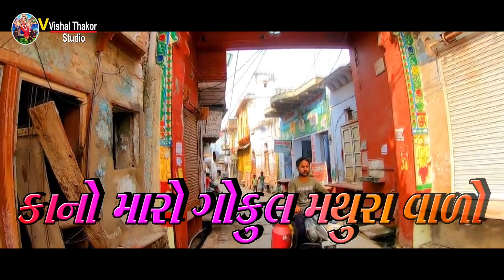Kano Maro Gokul Mathura Valo | New Latest Gujarati Video Song 2023 | Vishal Thakor | HD | Bollywood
Contect For Live Program Maljibhai Thakor- 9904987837,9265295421

bollywood songs
bollywood new movie
bollywood movies
bollywood
bollywood mashup
bollywood movies 2023
bollywood film
bollywood songs
bollywood new movie
bollywood movies
bollywood
bollywood mashup
bollywood movies 2023
bollywood film
bollywood songs
bollywood new movie
bollywood movies
bollywood
bollywood mashup
bollywood movies 2023
bollywood film
bollywood songs
bollywood new movie
bollywood movies
bollywood
bollywood mashup
bollywood movies 2023
bollywood film
bollywood songs
bollywood new movie
bollywood movies
bollywood
bollywood mashup
bollywood movies 2023
bollywood film
bollywood songs
bollywood new movie
bollywood movies
bollywood
bollywood mashup
bollywood movies 2023
bollywood film
bollywood songs
bollywood new movie
bollywood movies
bollywood
bollywood mashup
bollywood movies 2023
bollywood film